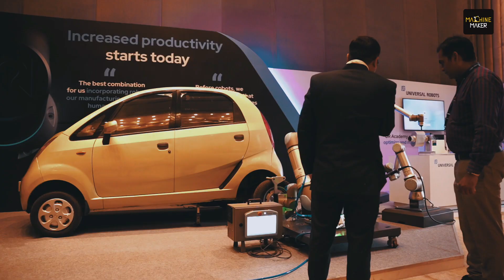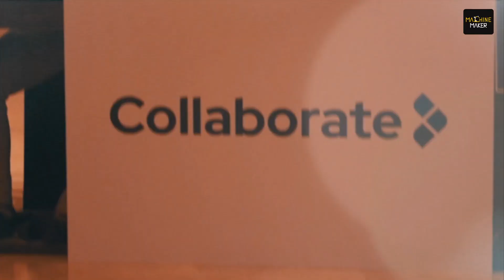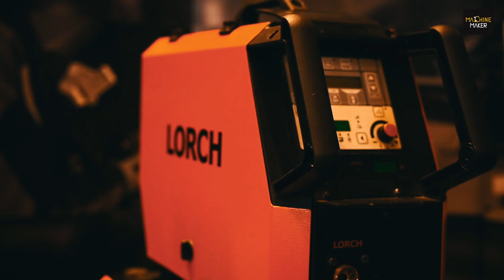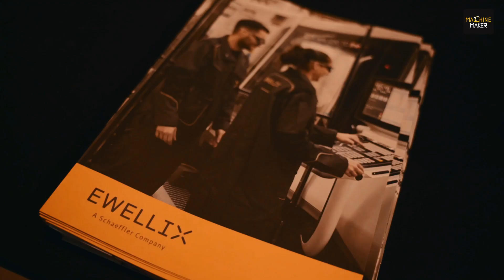Collaborate 2024 by Universal Robots Aims to Revolutionise Indian Manufacturing | Special Report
Universal Robots has all the answer for enhancing the productivity.  Recently, they have organized western region's largest collaborative robots conference in Pune. The event witnessed over 500 attendees, including cobot users, decision-makers, influencers, and our UR ecosystem partners from across the region. All participants experienced cobot applications from Universal Robots, UR+ partners, and system integrators, designed to increase productivity and business performance.

Collaborate India 2024 is part of the Collaborate APAC series, the region's largest cobot (collaborative robot) conference and exhibition. The theme this year has been "Collaborative Automation: The Future of Industry." Kim Povlsen, CEO and President, Universal Robots explained why they chose India this time as the venue. India seems to have huge potential in automation on the global front and is one of the fastest growing economies. Adam Sobieski, Regional President- APAC explains how UR is developing an eco-system for cobots.

Machine Maker is happy to be the part of the event and to bring exclusive insights on the Future of Automation with UR cobots.